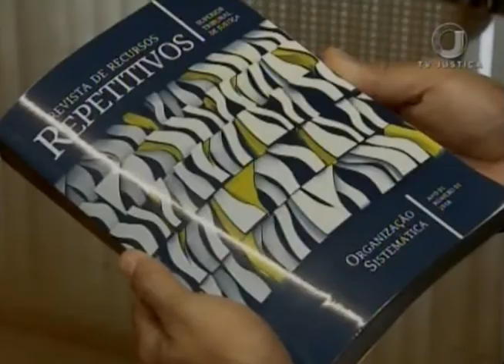Jornal da Justiça 2ª Edição - Revista Repetitivos (28/02/2018)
A regulamentação dos recursos repetitivos, instrumento que acelera as decisões da Justiça, completa 10 anos em 2018. Para marcar a data, o Superior Tribunal de Justiça lançou a "Revista de Recursos Repetitivos - Organização Sistemática". A obra reúne mais de 600 julgamentos realizados no STJ.